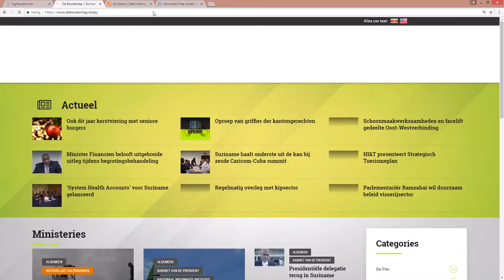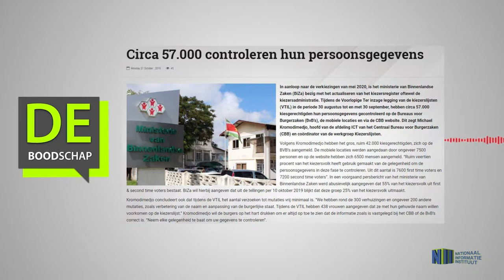Circa 57 000 controleren hun persoonsgegevens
Hier de link van het bericht: "Circa 57 000 controleren hun persoonsgegevens"